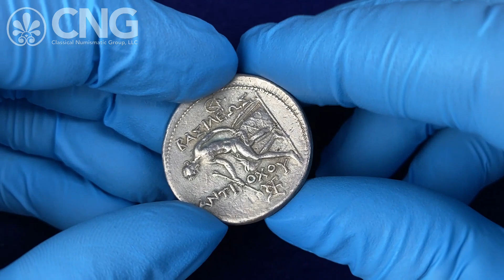Triton XXVII, Lot 326